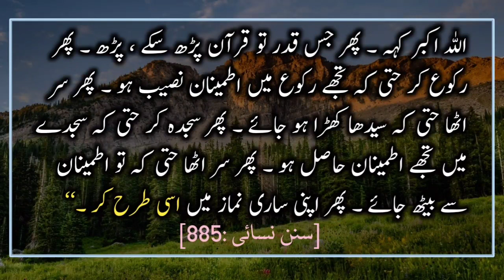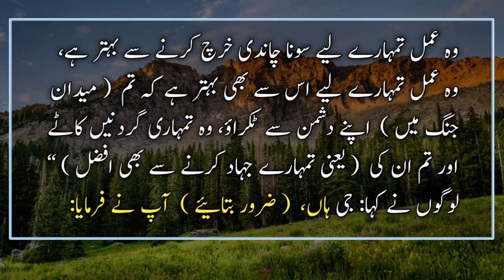Hadees Sharif || Tarmizi Hadith no 3377 || Hadees Pak || Hadees Mubarak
Narrated Al-Bara:

"I have not seen anyone with hair past his shoulders in a red Hullah more handsome than the Messenger of Allah (ﷺ). He had hair that would flow on his shoulders, having broad shoulders, not too short and not too tall

40 hadees in Urdu
40 hadees in Urdu and English
Hadees In Urdu pic
Hadees nabvi

Voice By :.     ( AYAZ KHAN)
Editing By :    ( AYAZ KHAN)